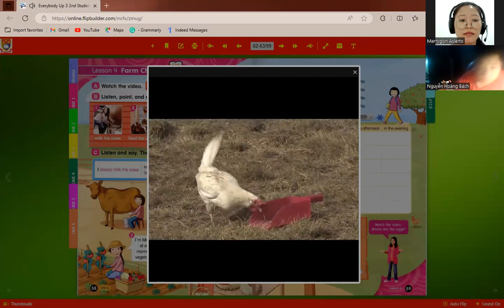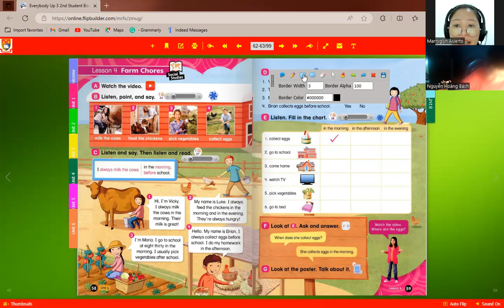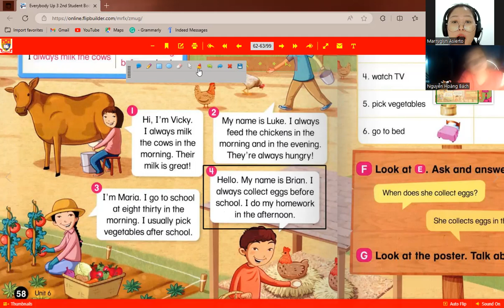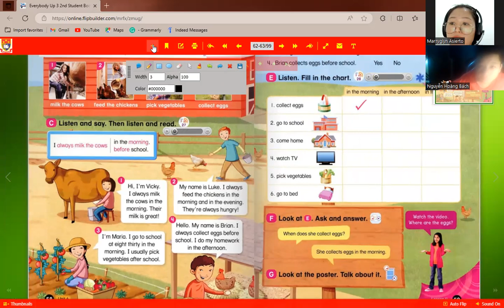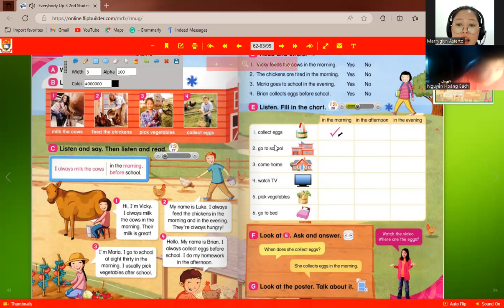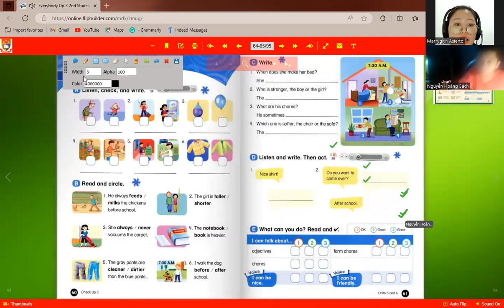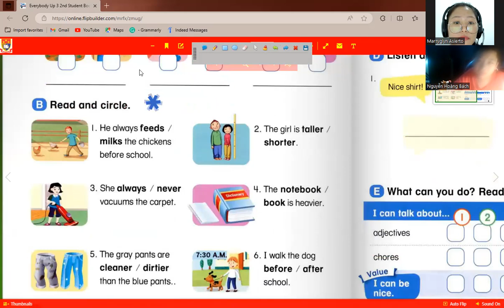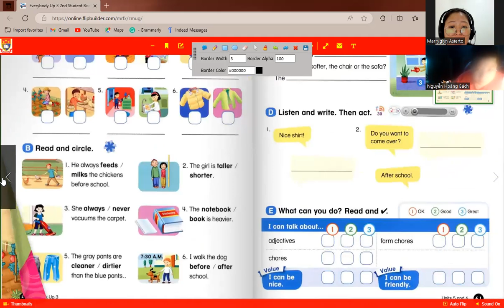Hoàng Bách day 137|Học Tiếng Anh Online|Learn English Online